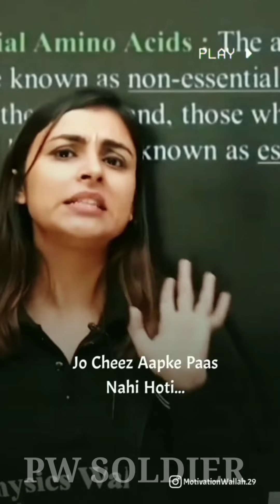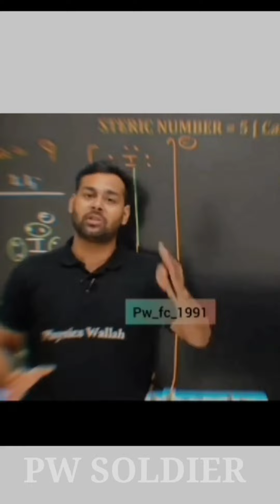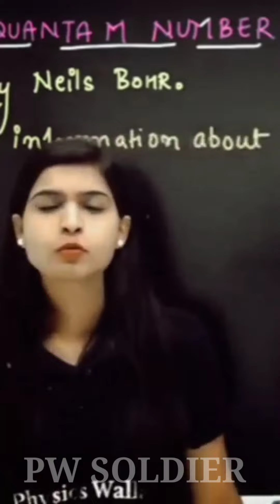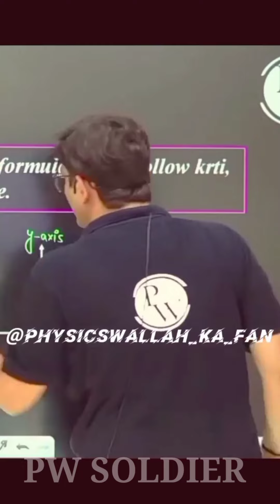Study Motivation 🔥 By PW Teachers || Physics Wallah Teachers Motivation 🔥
1)Study Motivation
2)JEE NEET Motivation
3)PW Motivation